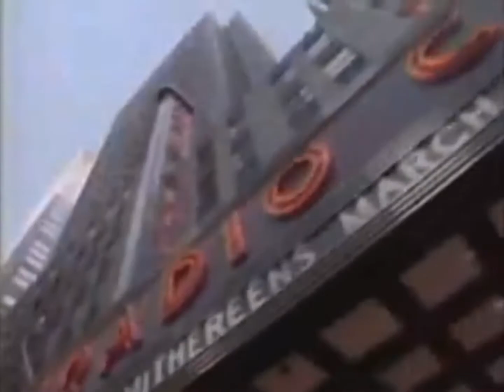Mabel and Max intro (1987)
Another pilot that did not get picked up which aired on the CBS Summer Playhouse in 1987. Nice theme song by Steve Dorff.